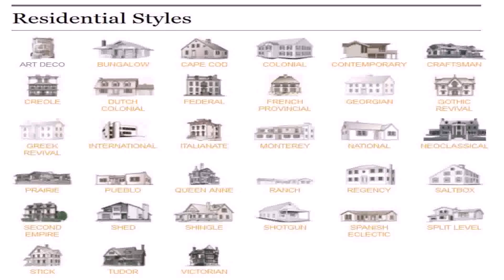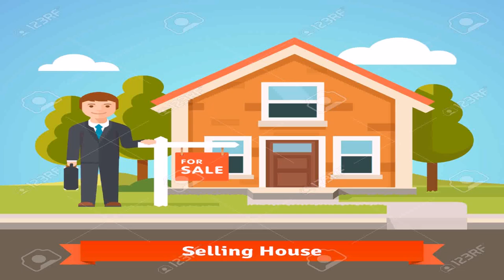House Styles Real Estate (see description) (see description)